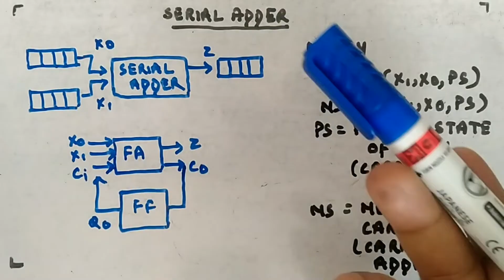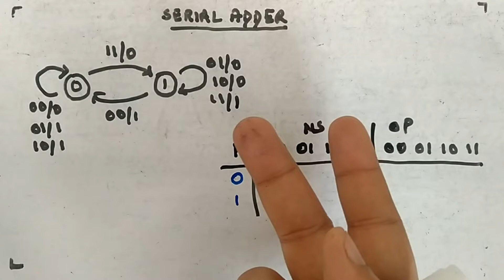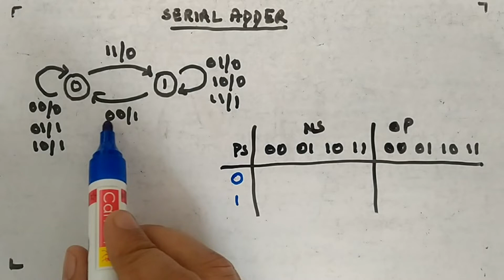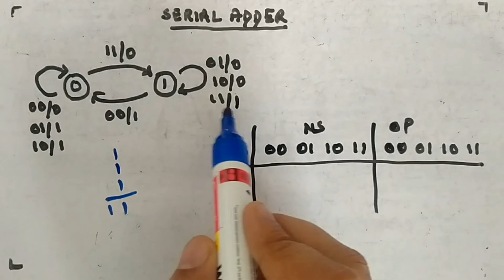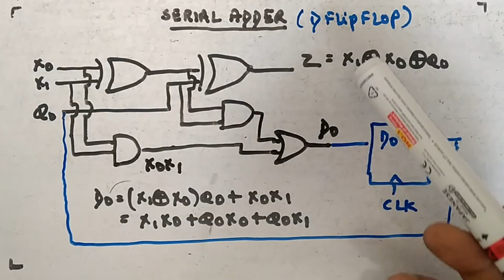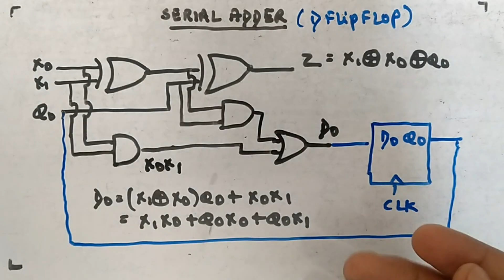Serial Adder (Mealy Machine) - Digital Circuits and Logic Design